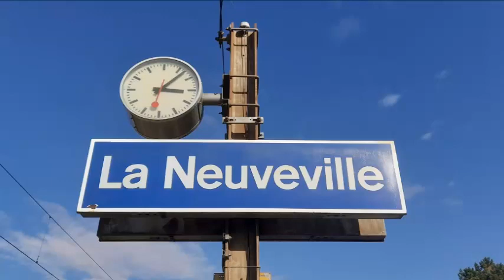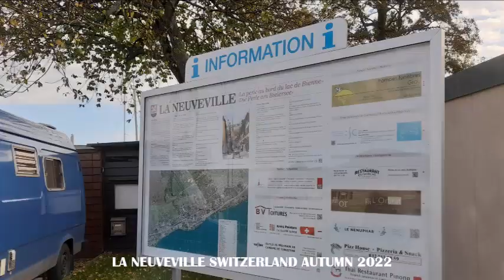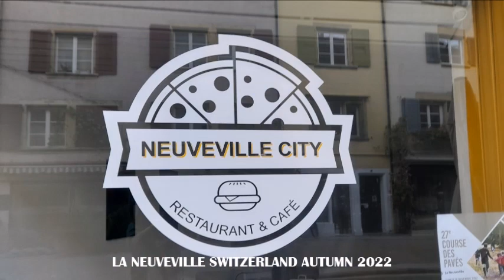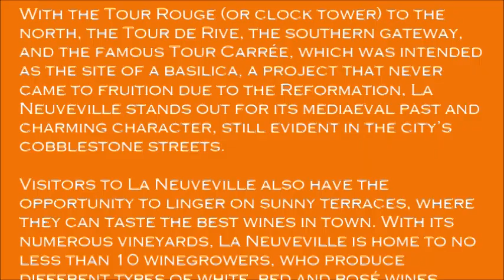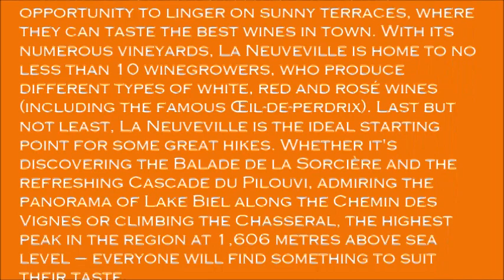LA NEUVEVILLE SWITZERLAND AUTUMN 2022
As the gateway to the Bernese Jura, between Neuchâtel in the west and Biel in the east, La Neuveville with its 4,000 inhabitants has a great deal to be proud of. The town perfectly combines relaxation, culture, gastronomy, and active leisure offerings.

Lake Biel’s lake shore offers many opportunities for water-based activities. Those looking to walk or swim will enjoy the shoreline around St-Joux with its various picnic areas, while those looking to be more active can hire pedal boats, canoes, or kayaks. La Neuveville is also the starting point for a wonderful boat trip to Ile St-Pierre, where renowned writer Jean-Jacques Rousseau once stayed.

With the Tour Rouge (or clock tower) to the north, the Tour de Rive, the southern gateway, and the famous Tour Carrée, which was intended as the site of a basilica, a project that never came to fruition due to the Reformation, La Neuveville stands out for its mediaeval past and charming character, still evident in the city’s cobblestone streets.